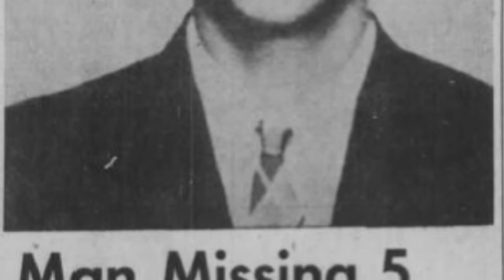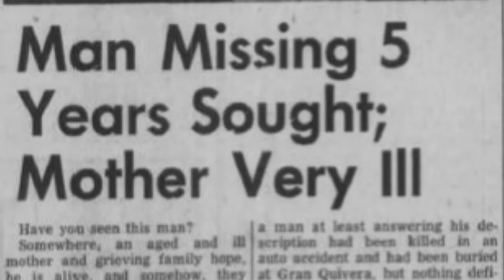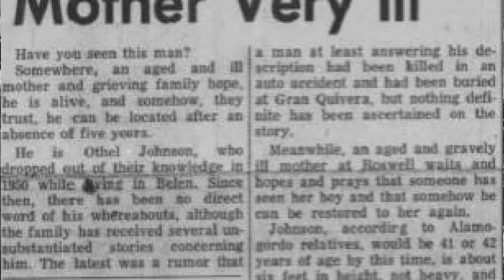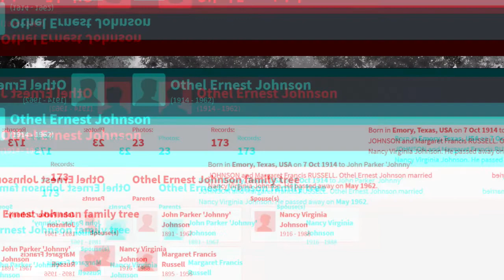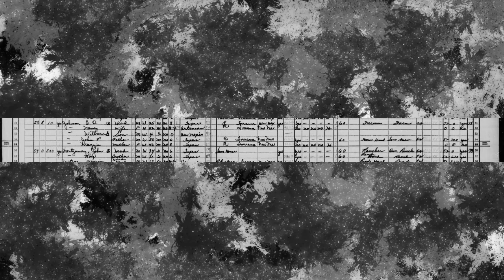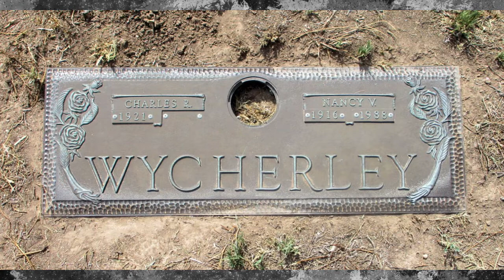What happened to Othel Ernest Johnson?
Please note that any comments with links are automatically held by youtube.